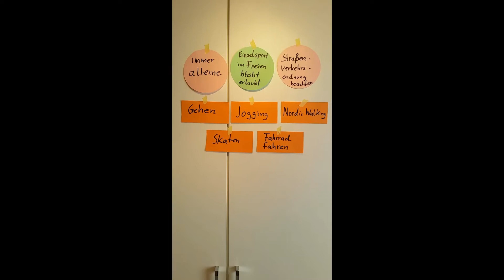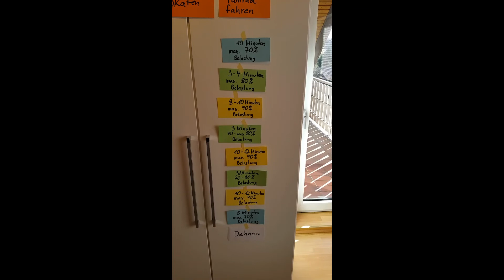TSG Forum - Tipps für den Ausdauersport